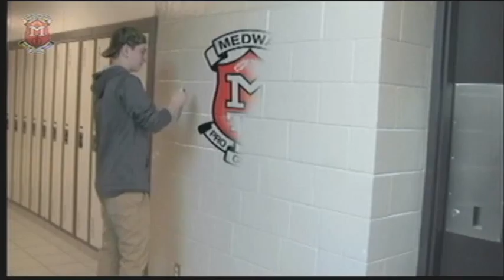Medway TV - March 4, 2016 Medway High School Morning Announcments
INTRO: Fresh Prince
ENGs: Wrestling OFSAA (Curtis, Gage), SAA Athletic Banquet Recap (John, Dylan), Unwritten Rules of Medway - vol 2 (Richard, Quinn), YFSJ Between two Centerpieces (Carson, Joel)